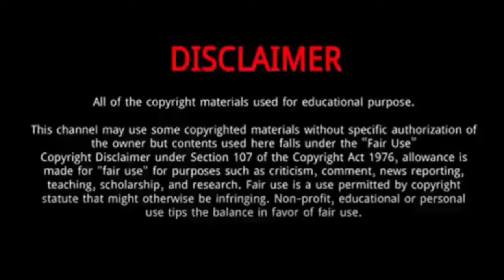Jennifer Hermoso || 10 Things You Didn't Know About Jennifer Hermoso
Jennifer Hermoso is a Spanish professional footballer .
Hermoso grew up playing futsal and seven-a-side football, sharing teams with boys throughout most of her youth.
Hermoso was part of the squad for the 2023 FIFA Women's World Cup hosted in Australia and New Zealand. In Spain's second match against Zambia, Hermoso scored two goals.
This was the second time she scored twice in a World Cup match. It was a historic occasion for Hermoso as she notched up her 100th cap and scored her 50th goal in the match.

Jennifer Hermoso
Jennifer Hermoso